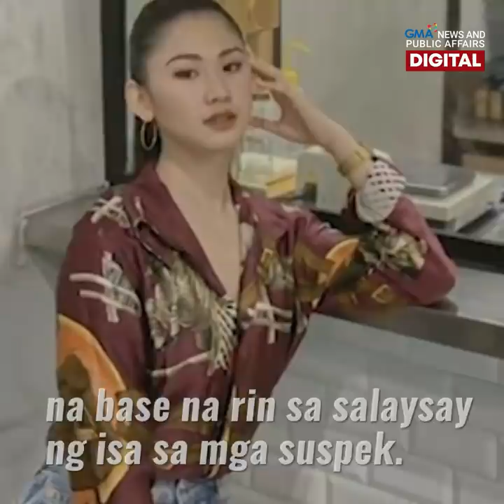GMA News Feed: CCTV footage sa hotel kung saan namatay si Christine Dacera, inilabas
Eksklusibong ibinigay sa GMA News ng isang source ang ilang screen grab ng CCTV footage ng hotel kung saan natagpuang patay ang flight attendant na si Christine Dacera.

Ang isa sa mga itinuturong suspek na anak ng singer na si Claire Dela Fuente, nagsalita na rin kaugnay sa nangyari.

Habang ang pamilya Dacera, humingi na ng tulong kay Pangulong Rodrigo Duterte para makamit ang hustisya.

Ang iba pang detalye, alamin sa video.